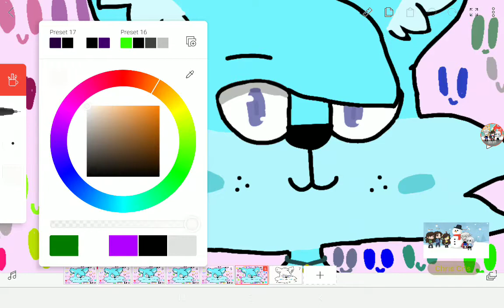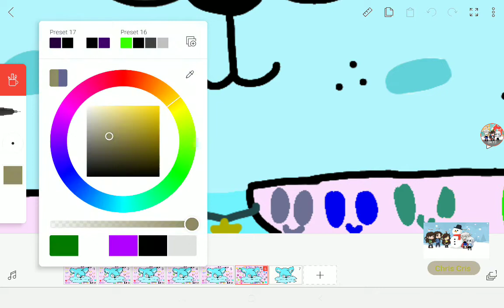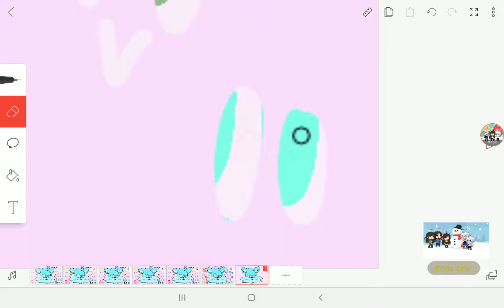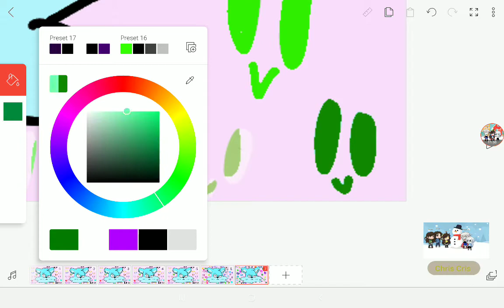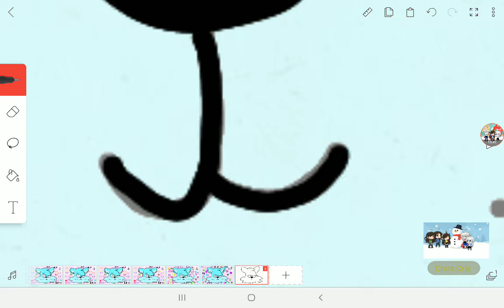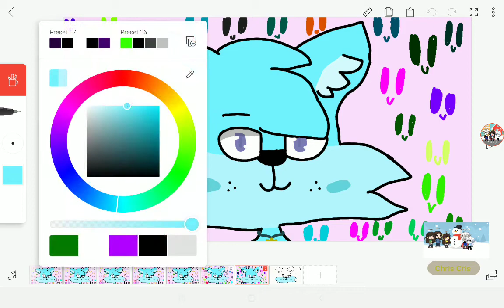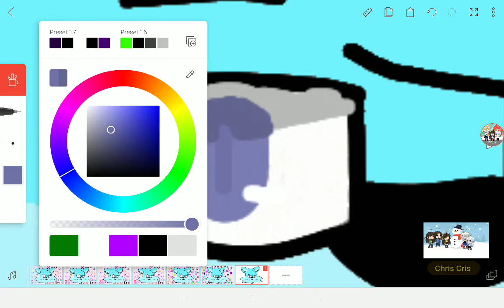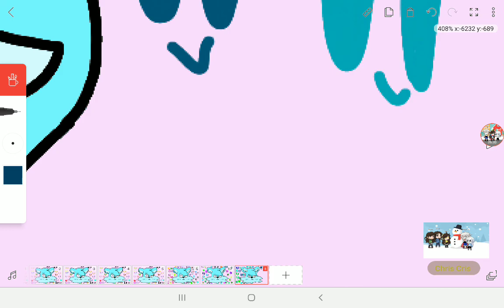Me animating (part 1)